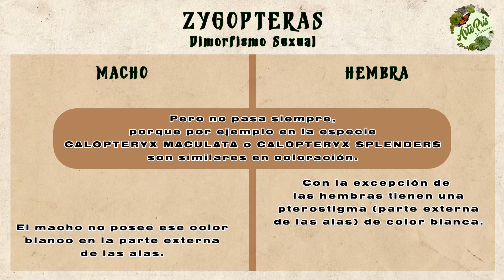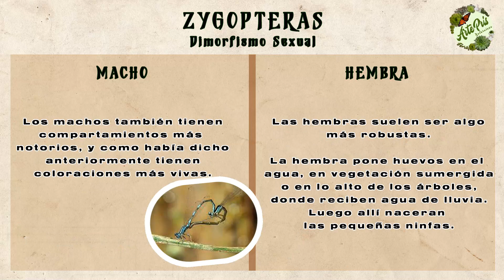Diferencias entre ZYGOPTERA Macho Y hembra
¿Sabes cuáles son las diferencias de las ZYGOPTERAS, es decir de los Caballitos del Diablo Machos y Hembras?
Bueno en el video de hoy vamos a conocer las diferencias entre machos y hembras de las ZYGOPTERAS y así poder conocer más de cerca a estos pequeños insectos voladores y de esta forma saber diferenciarlos.